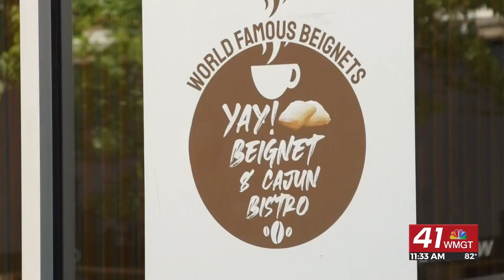Newtown Macon received a grant to help attract more black-owned businesses in Downtown Macon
The uptick in the number of black-owned businesses Downtown is not a coincidence. Newtown Macon says they've been intentional about having a downtown business scene that better reflects Macon-Bibb County.